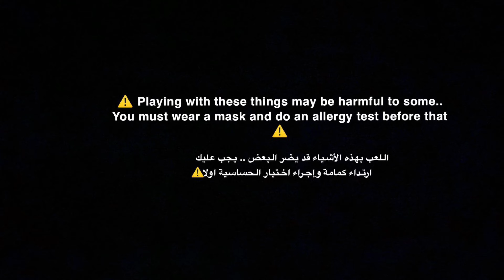Asmr - baking soda + gypsum - white baking soda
00:00 video 1
02:56 pebble crush
04:22 reform1
06:04 reform2
08:17 pebble crush
09:37 white baking soda
12:30 pebble crush